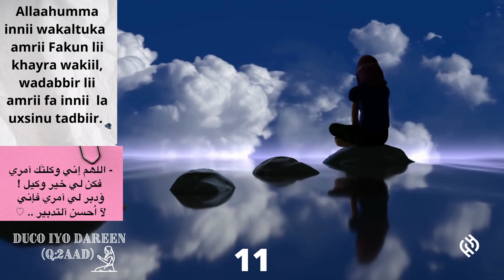Duco & Dareen| Q:2aad| Ducada 11aad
Allaahumma innii wakaltuka  amrii Fakun lii khayra wakiil, wadabbir lii amrii fa innii  la uxsinu tadbiir.

♥️... اللهم إني وكلتك امري فكن لي خير وكيل، ودبر لي امري فإني لا احسن التدبير